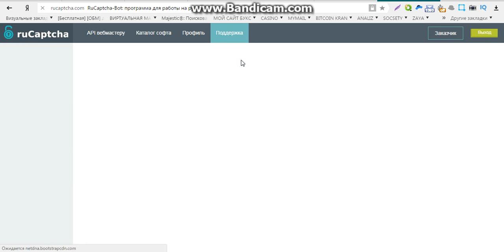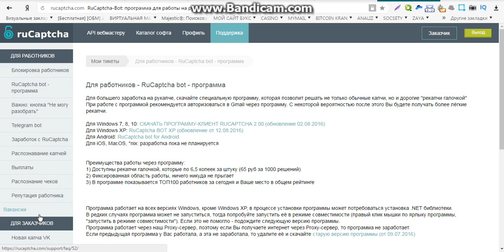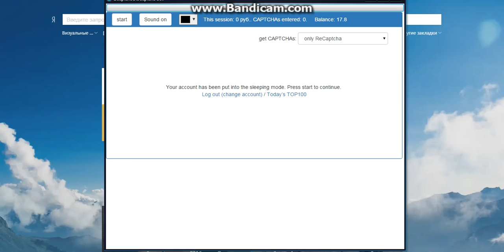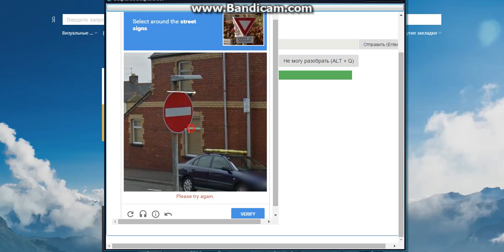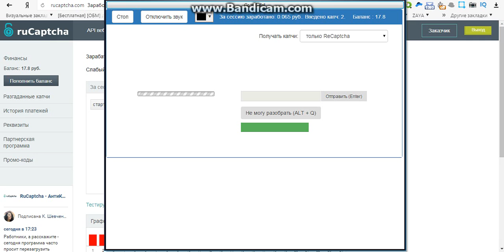заработок в интернете без вложений вакансии